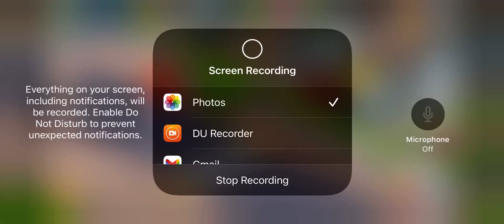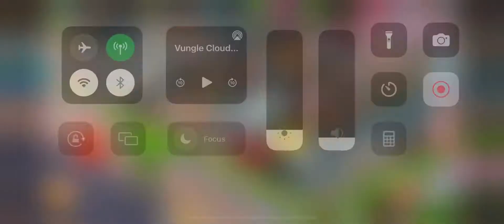Shaz’s Town My Cafe Marathon started last week.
Marathon start for 3 festival.